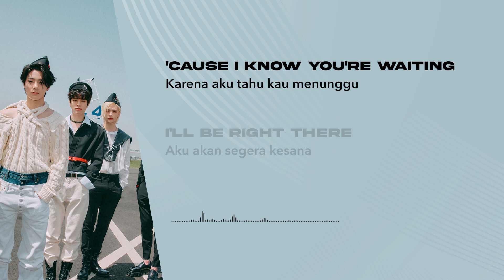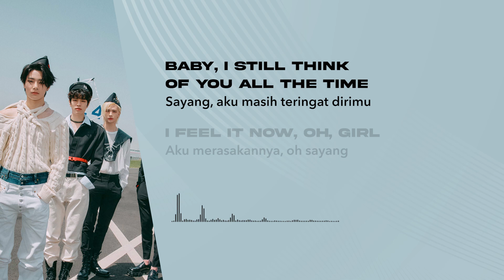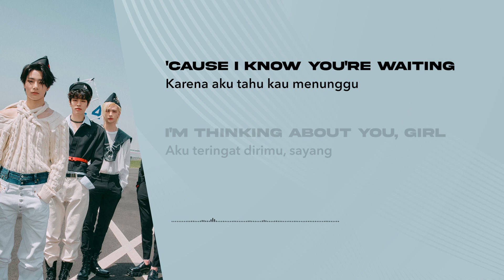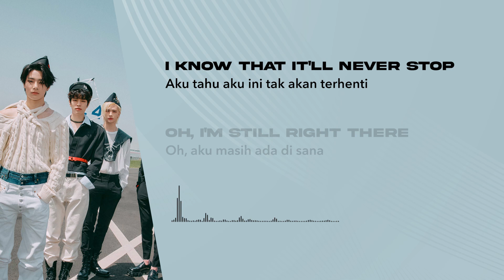Stray Kids - There (Lirik Lagu Terjemahan)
🎵 Judul : There
🎙️ Penyanyi : Stray Kids

📝 Lirik:
[Refrain: Han, Bang Chan]
Oh, I think of you
 Oh, aku memikirkanmu
I only fall for you
 Aku hanya terjatuh hati padamu
Feels like a never-ending waterfall
 Terasa seperti air terjun tiada ujung
Oh, I'm still a fool
 Oh, aku masih saja bodoh
I look up at the stars all day and night
 Aku melihat ke bintang-bintang seharian dan semalaman
'Cause I know you're waiting
 Karena aku tahu kau menunggu
I'll be right there
 Aku akan segera kesana

[Verse 1: Changbin, Hyunjin, Felix]
Hitori de miageru hoshi no yozora
 Malam berbintang, menatapnya sendirian
Hoshi o mitsukete wa jiman shi atte ita
 Kita bangga sekali ketika kita menemukan bintang
Anogoro to wa mo chigatte kyou no sora wa
 Hari ini, langit ini berbeda dengan masa itu
Ima no boku o monogataru yo
 Seakan seperti menceritakan ceritaku saat ini
Tsumetaku sabishi kaze ga fuite
 Angin sepi yang dingin bertiup
Umi wa iro o ushinatte iku
 Dan lautan perlahan kehilangan warnanya
Demo aoku hikaru omoide wa
 Tapi ingatan sendu ini tak akan tersapu
Don'na nami ni mo nagasa renai
 Bahkan dengan ombak yang besar sekalipun

[Chorus: Seungmin, Lee Know, Han]
I'm thinking about you, girl
 Aku teringat dirimu, sayang
Kimigainai kono basho de
 Di tempat ini tanpamu
Kimi toita kono basho de
 Di tempat dimana kita biasanya bersama
Baby, I still think of you all the time
 Sayang, aku masih teringat dirimu
I feel it now, oh, girl
 Aku merasakannya, oh sayang
Omoidasu subete no koto
 Aku teringat semua masa di kala itu
Nemure-so ninai yoru
 Malam-malam tanpa lelap tidur ini
I know that it'll never stop
 Aku tahu aku ini tak akan terhenti
Oh, I'm still right there
 Oh, aku masih ada di sana

[Verse 2: Seungmin, I.N, Han, Bang Chan]
Yasashi tsuki no hikari
 Sinar rembulan yang halus
Kimi mo miete iru ka na
 Apakah kau melihatnya juga?
Sekaiichi nagai kakehashi ni narunara aerunoni na
 Andai jika itu dapat menjadi jembatan terpanjang di dunia, maka kita bisa saja bertemu
Every minutе, every hour
 Setiap menut, setiap jam
Kawarezu ni iru boku wa mada
 Aku masih sama, aku tidak berubah
Don'na hoshi mo kimi hodo tеrasenaikara
 Tak ada bintang yang bersinar lebih terang darimu
I'm thinking about the night sky and your eyes
 Aku teringat tentang langit malma dan matamu
Hanasenai kukan you and I
 Tempat dimana kita tak bisa dipisahkan, kau dan aku
Ima dake I wanted time to stop
 Hanya untuk saat ini, aku ingin waktu untuk terhenti
For us
 Untukkita

[Chorus: Changbin, I.N, Bang Chan]